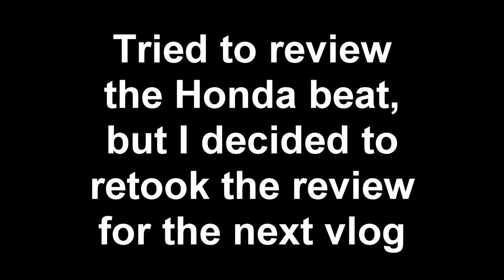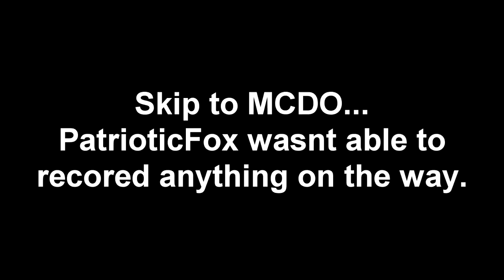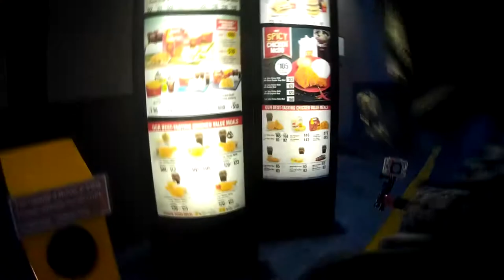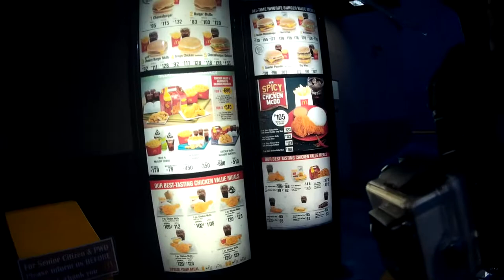DUAL VLOG TAE | WALK THRU MCDO : DUALVLOG